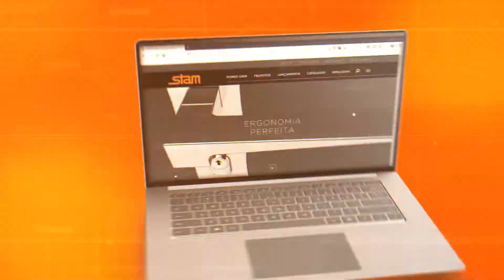Lançamento site Stam